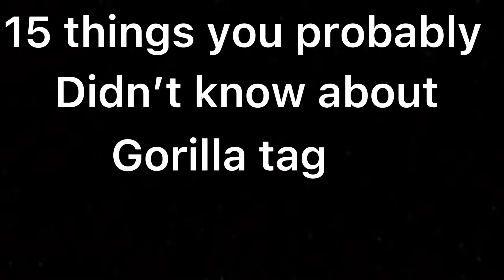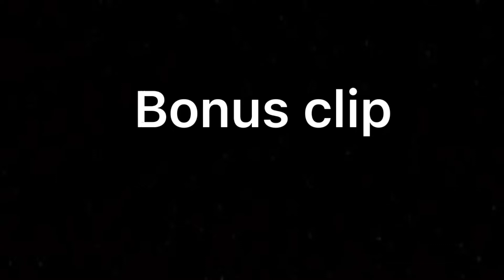Thing you probably didn’t know about gorilla tag (leaks and more)